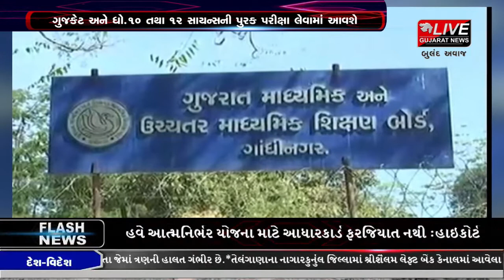અમદાવાદ : ગુજકેટ-પુરક પરીક્ષામાં કોરોના સંક્રમિત કે હોમ કોરોન્ટાઈનને ફરી તક નહીં મળે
ગુજરાત શિક્ષણ બોર્ડ દ્વારા 24મીએ રાજ્યમાં ગુજકેટ અને 25મીથી ધો.10 તથા 12 સાયન્સની પુરક પરીક્ષા લેવાનાર છે. ગુજરાત બોર્ડ દ્વારા ધો.12 સાયન્સની પુરક પરીક્ષાની ઓનલાઈન હોલ ટીકિટ જાહેર કરી દેવાઈ છે. યુજીસીએ જાહેર કરેલી ગાઈડલાઈન મુજબ વિદ્યાર્થીઓને સ્થિતિ સુધર્યા બાદ ફરી પરીક્ષાનો વિકલ્પ અપાશે. ધો.12 સાયન્સ પછીની ગુજકેટ અને પુરક પરીક્ષાના વિદ્યાર્થીઓ માટે ફરી પરીક્ષાનો કોઈ વિકલ્પ નથી. મહત્વનું છે કે પરીક્ષામાં દરેક કેન્દ્રો પર વિદ્યાર્થીઓનું થર્મલ ગનથી ચેકિંગ પણ થનાર છે.